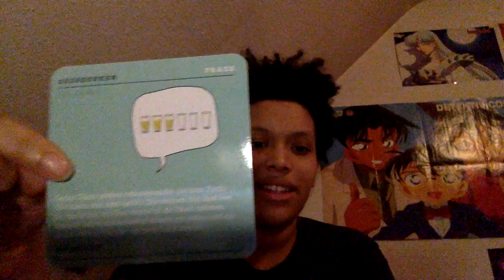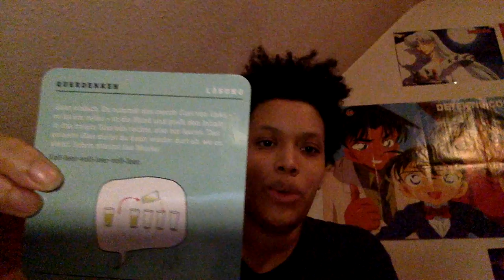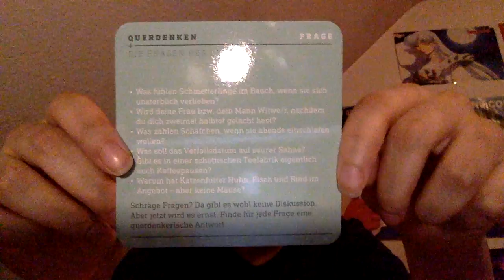weniger grübeln und das Leben leben